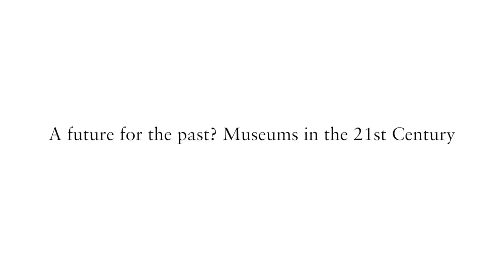A future for the past? Museums in the 21st Century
On Monday 9 March 2015 the Wallace Collection hosted a special one-off discussion, examining the state of the arts sector in the wake of substantial government cuts and addressing the pertinent question of what will have happened to our museums five years from now?

Initiated by Director of the Wallace Collection Christoph Vogtherr, the discussion was the first of its kind to be held by a national museum, adding a crucial voice to the public debate surrounding arts funding.

Vogtherr brought this idea to fruition through discussion with critic, curator and academic Robert Hewison, whose recent book Cultural Capital: The Rise and fall of Creative Britain was praised by The Guardian to have “come at an excellent time to influence the thinking of the next government.” They decided to chair a discussion open to the public, with a balanced, representative panel covering national and regional museums, comprising of Christoph Vogtherr, Robert Hewison, David Anderson (Director General of National Museums Wales) and Maria Balshaw (Director of the Whitworth Gallery and Manchester City Galleries).
The panel was moderated by Fiammetta Rocco, editor of arts and books at The Economist.